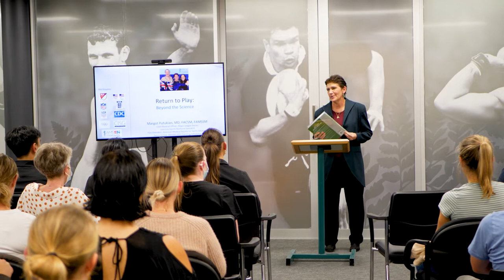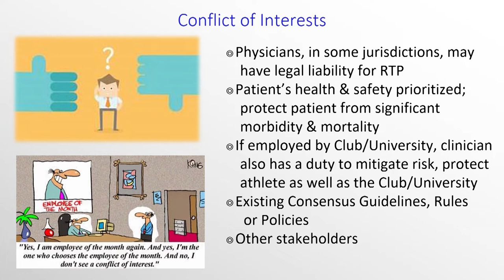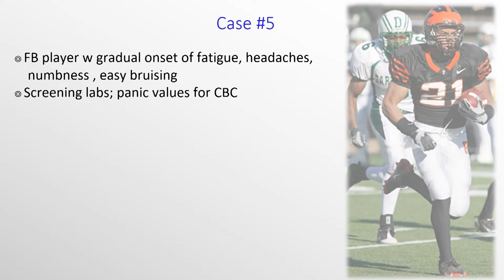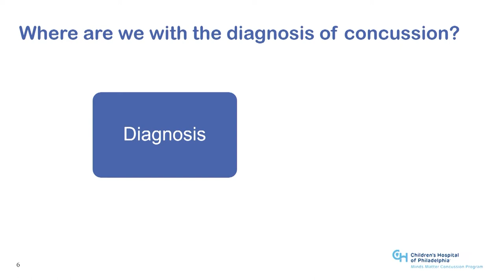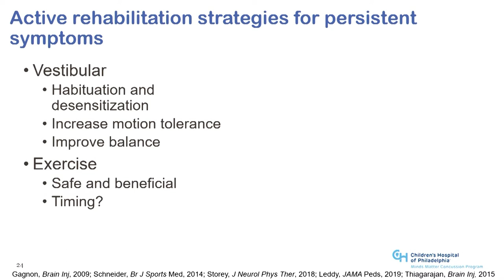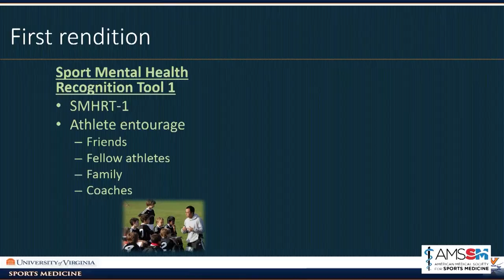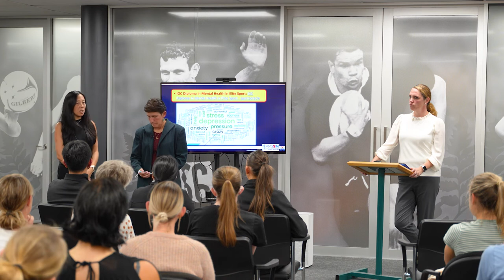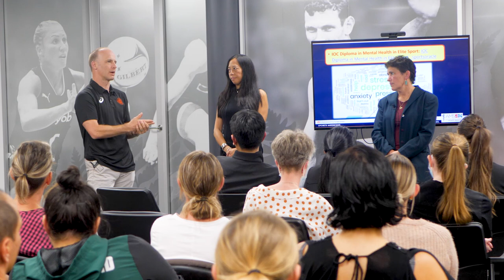Clinical Pearls with The American Medical Society for Sports Medicine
We were thrilled to be able to host three of the worlds leading minds in Sports Medicine from The American Medical Society for Sports Medicine Fellowship.

Dr Margot Putukian
MD, FACSM, FAMSSM

Speaking on: Return to Play: Beyond the Science

Dr Putukian is the Chief Medical Officer of Major League Soccer. She is the former Director of Athletic Medicine and Head Team Physician at Princeton University, the past president of the American Medical Society for Sports Medicine, has served as a team physician for the US Men’s National Lacrosse team, and currently serves as Team Physician for the U-20 Women’s and Women’s National Soccer team.

Dr Putukian has been a co-author on several Team Physician Consensus Statements, the AMSSM Position Statements on Concussion and Mental Health and the IOC Mental Health in Elite Athletes Statement as well as an editor for the Netter’s Sports Medicine textbook and several other peer-reviewed publications.  She has been an invited participant and co-author for the Zurich, Berlin and upcoming Amsterdam International Concussion in Sport Group Conferences. She serves on the National Football League’s Head Neck & Spine Committee, the FA Research Task Force, the IOC Mental Health Work Group, and the USOPC Mental Health Task Force and just completed her term as chair for the Clinical Sports Medicine Leadership Committee for the American College of Sports Medicine.

Dr Christina L. Master
MD, CAQSM (Pediatrics and Orthopedics/Sports Medicine, CHOP)

Speaking on: Minds Matter: Seeing Concussion Through New Eyes

Dr Master is Professor of Clinical Pediatrics at the University of Pennsylvania Perelman School of Medicine and Associate Program Director of the Primary Care Sports Medicine fellowship at CHOP with almost three decades of experience in clinical pediatrics.  She is board-certified in pediatrics, sports medicine, and brain injury medicine and treats over a eight hundred children with concussion annually in her outpatient practice.

She is co-founding director of Minds Matter, the concussion program for children at CHOP that provides clinical care, community outreach and conducts research in youth concussion. Her particular research emphasis has been describing the epidemiology of pediatric concussion and identifying objective biomarkers for visual deficits following concussion as well as targeting those deficits for intervention for those with prolonged symptoms in order to improve their outcomes.

Dr Siobhan Statuta

Speaking on: IOC Sport Mental Health Assessment Tool

Dr Statuta is a Sports Medicine Primary Care specialist and has been part of the University of Virginia (UVA) School of Medicine since 2007.

A graduate of Cornell University with a degree in Biology, she worked as a medical assistant and surgical technologist for an orthopedic practice that specializes in sports injuries.  This experience spurred her to pursue a formal medical education. She completed her primary care focused medical training with a sports medicine fellowship in 2011.
After joining the faculty at UVA, she created a practice which focuses mainly on sports medicine split between providing primary care to the Division 1 collegiate athletes as one of the two team physicians and community athletes at The Runner’s Clinic.  In addition, she serves as the director of the Primary Care Sports Medicine Fellowship and teaches residents and medical students on a daily basis. Beyond the university setting, she serves as one of the team physicians for the Under-20’s US Soccer Women’s National Team. Her professional interests include the care of runners, female athletes, and mental health considerations in sports.